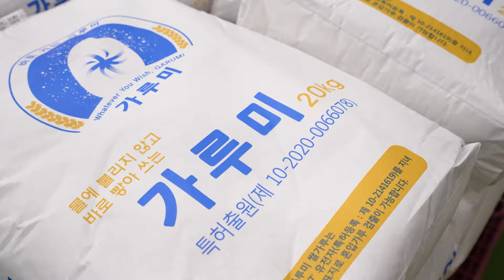라면 공장 으마으마 하다잉!😮 근데 일반 라면 보다 찰지고 쫀득한 식감이 좋다고!? | ASMR 03 | Korean instant noodles | K-FOOD | 가루쌀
가루쌀로 만든 라면 드셔보셨나요?
못 먹어봤다면 이번 기회에 드셔보세요!

* 가루쌀 :  재배 방식이 밥쌀과 유사하지만 새로운 식품 원료로 활용될 수 있어 식량주권과 쌀 수급균형을 달성하는 수단으로 주목받고 있는 수단으로, 쉽게 말해 밀가루를 대체하는데 적합한 쌀이라고 보시면 됩니다.